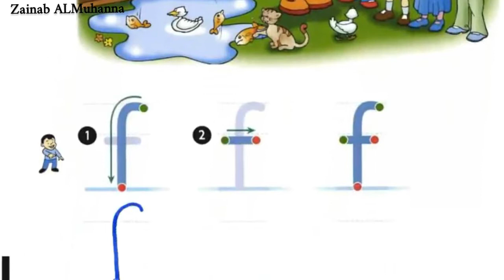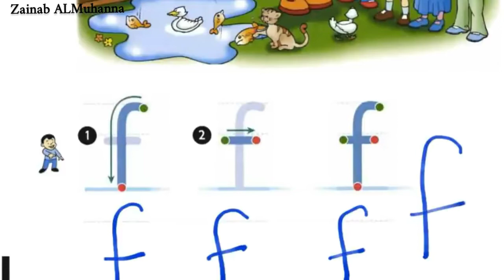الدرس الثامن || لغة انجليزية || الأول إبتدائي.